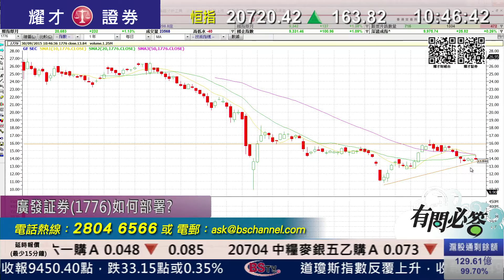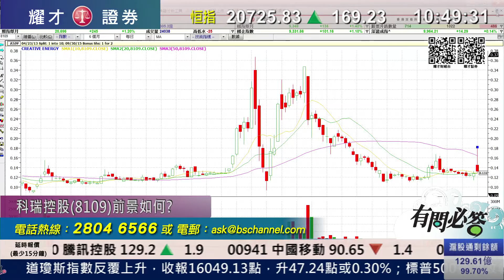耀才財經台 有問必答 鍾蔚茵 譚智樂﹣有問必答：3777、1776、8109